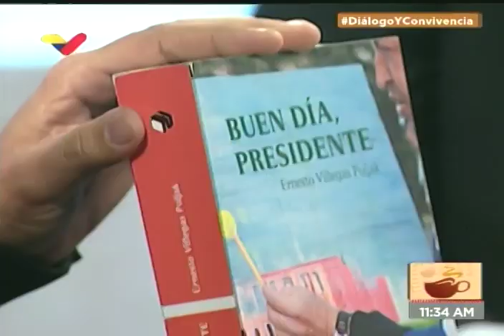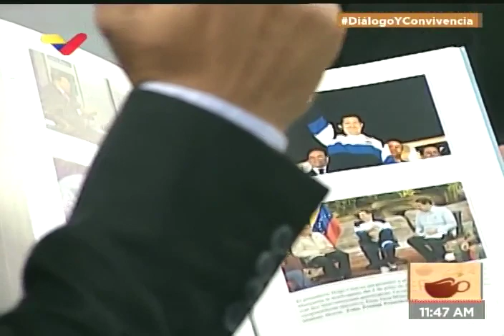Ernesto Villegas entrevistado en Café en la Mañana a 7 años de la partida física de Hugo Chávez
El ministro del Poder Popular para la Cultura y periodista venezolano Ernesto Villegas fue entrevistado este 3 de marzo de 2020 en el programa "Café en la Mañana" de VTV, a propósito de los avances en la Mesa de Diálogo Nacional y de cumplirse el próximo 5 de marzo siete años de la partida física del entonces Presidente venezolano Hugo Chávez. Entrevista por Michel Caballero y Emma Carolina Agurto. Villegas fue ministro de Comunicación e Información durante la enfermedad y posterior fallecimiento de Chávez.